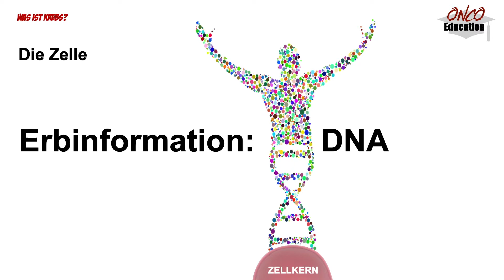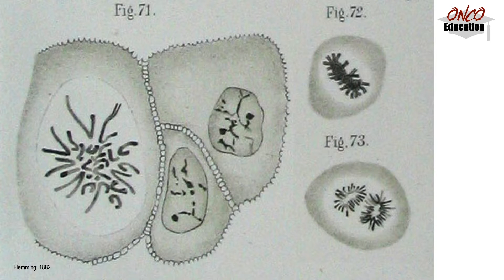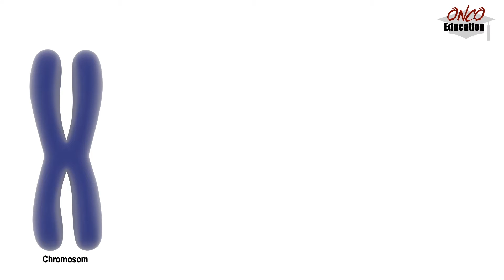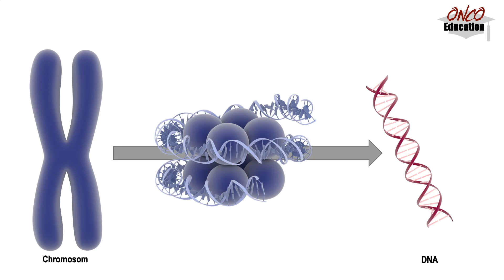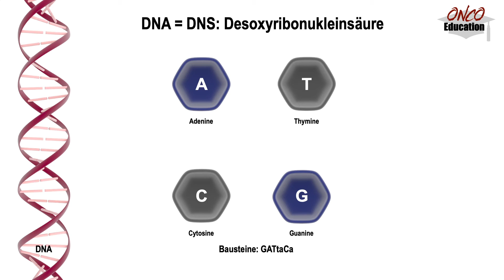Genetische Grundlagen - DNA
Wir kommen nach den eher allgemeinen "Was ist Krebs"-Videos nun zu etwas sehr Wichtigem:

Dem Verständnis der Grundlagen der Genetik im Bezug auf Krebs - sowohl Krebsdiagnostik, als auch Krebstherapie. Gerade hinsichtlich der Personalisierten Krebstherapie ist dieses "Kapitel" von enormer Bedeutung.

Es sei auch nochmal auf unser Glossar zum Kanal verwiesen, welches sukzessive erweitert wird:

BITTE UM NACHSICHT: Die komplette Aufnahme entstand in einem Take (= so, wie bei einer Präsenzveranstaltung) - Fehler, Ähs und Ahs sind nicht gewollt, aber auch nicht korrigiert.

Editiert mit: Final Cut Pro
Artwork: HealthCareSocialMedia